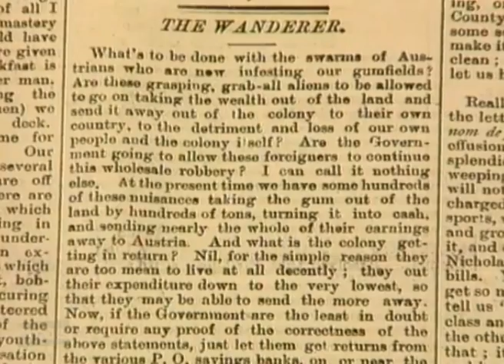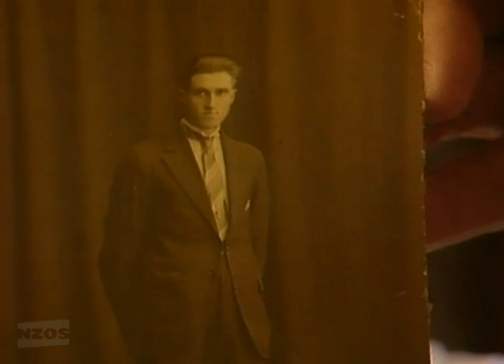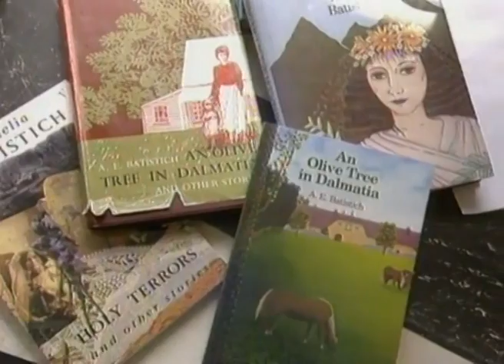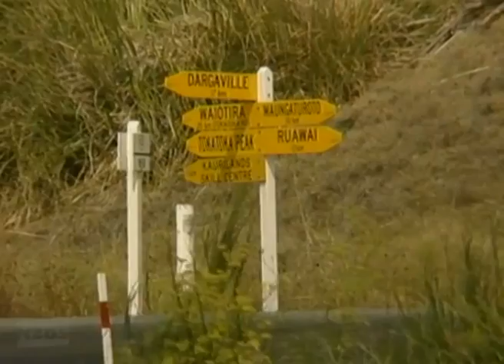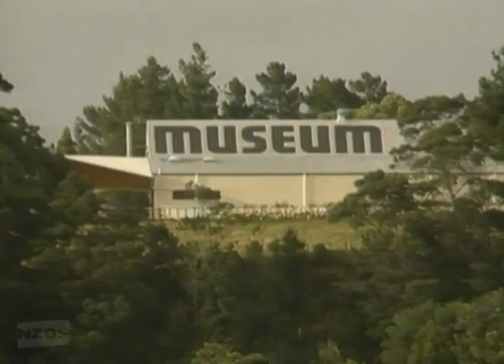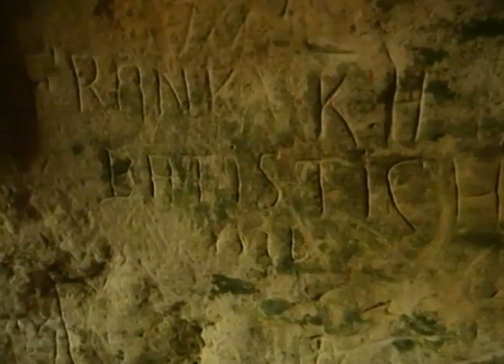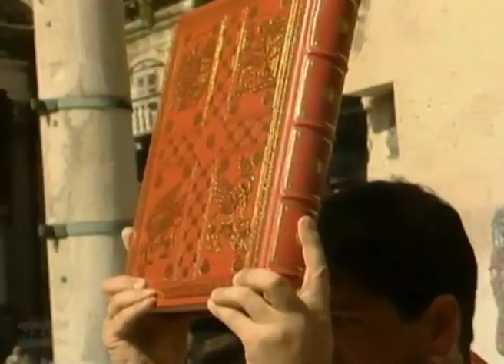Hrvati s Novog Zelanda / New Zealand Croats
"An Immigrant Nation - Dalmatian At Heart" - 1994.

"My life is here, but my soul is there." So says immigrant Maria Stanisich in this look at NZ's Dalmatian community which, after more than a century down under, maintains a strong connection to its European homeland. Using interviews with a range of people, this episode examines the history of those arriving in New Zealand from the Dalmatian area of the Adriatic, now Croatia. Many worked on the gumfields, where discriminatory laws favoured British subjects; some formed relationships with local Māori, before bringing proxy wives over from Europe.